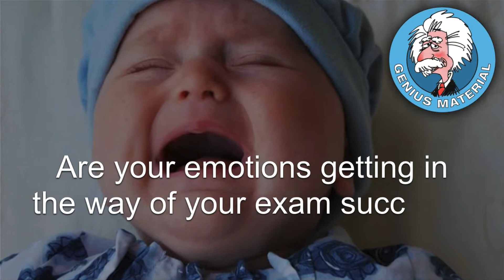Is stress causing you to fail exams?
and find out how you can pass your Advanced Exams first time and make speedy progress towards getting to Chartered.

Is stress causing disappointing exam results?